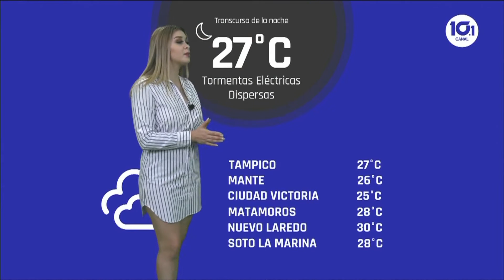Sofía Boeta 17 06 2021 noche